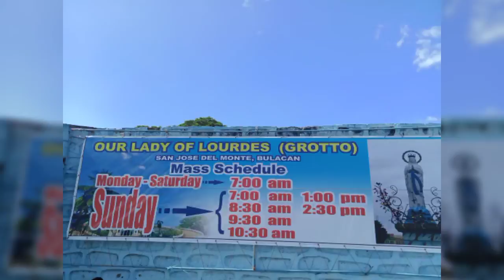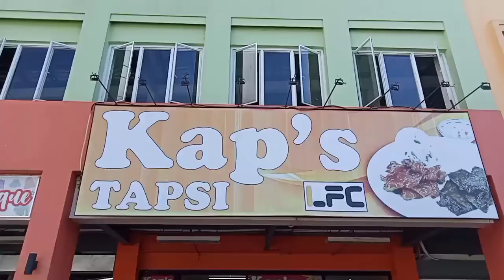visit @ Our Lady of Lourdes (GROTTO) San Jose del Monte Bulacan